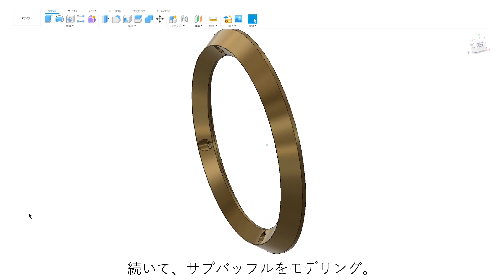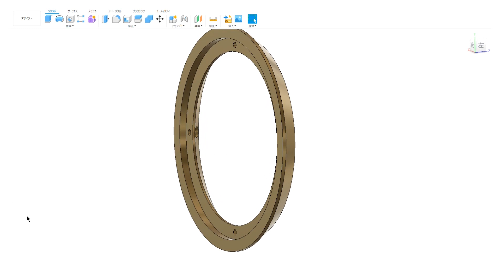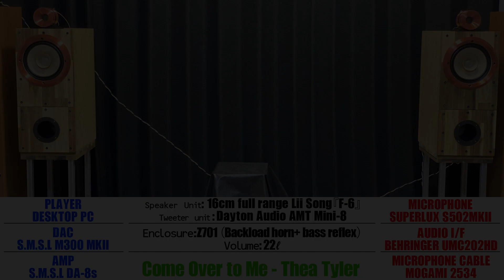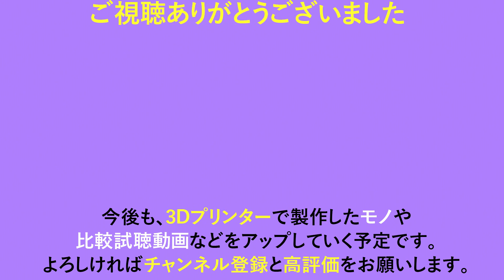【3Dプリンターでサブバッフルを製作】16㎝フルレンジLii Song『F-6』 バッフルにリジッドに固定ではなくフローティングで取付るためのリングを自作[No.153]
超高音質マイクのSuperlux S502MKIIで空気録音。

0:00 動画の説明
2:35 比較試聴1:女性ボーカル
5:50 比較試聴2:ジャズ

_/_/_/_/_/_/_/_/_/_/【使用楽曲ロイヤリティフリー】_/_/_/_/_/_/_/_/_/_/

_/_/_/_/_/_/_/_/_/_/【カスタムパーツ販売】_/_/_/_/_/_/_/_/_/_/
ヤフオク

_/_/_/_/_/_/_/_/【今回の動画で使用した機器と関連商品 】_/_/_/_/_/_/_/_/
Lii Audio / Lii Song One Pair 6.5 Inch Full Range Speaker Driver 『F-6』

BELDEN 8477　スピーカーケーブル

4個49x42mmコンプレッションスプリングタイプスピーカーフィートアルミニウムアイソレーション(Black)

4個49x42mmコンプレッションスプリングタイプスピーカーフィートアルミニウムアイソレーション(Silver)

_/_/_/_/_/_/_/_/_/_/_/【動画内で使用している再生・録音機材】_/_/_/_/_/_/_/_/_/_/
Superlux S502MKII

オーディオインターフェース：BEHRINGER U-PHORIA 2-Channel UMC202HD

XLRマイクケーブル：MOGAMI モガミ 2534 XLRマイクケーブル NEUTRIK 金メッキ

DAC：S.M.S.L M300 MKII D/Aコンバーター Bluetooth 5.0対応/ハイレゾ対応/高性能DAC IC「AK4497EQ」搭載/バランス出力

フルバランスデジタルアンプ：S.M.S.L DA-8s NJW1194 Bluetooth 5.0 デジタルパワーアンプ フルバランス Qualcomm aptX

BELDEN スピーカーケーブル 8470-10m